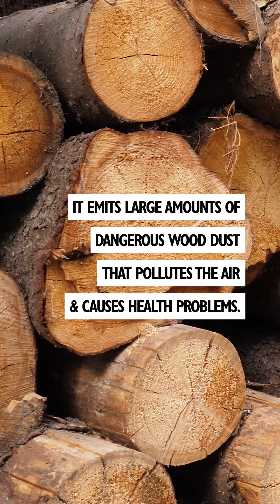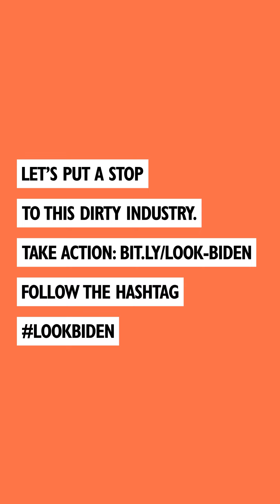What's dirtier than burning coal?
Environmental leaders are urging President Biden to put a stop to wood pellet biomass.

Donate to help us continue making content that uplifts the stories of impacted communities

Follow Dogwood Alliance on social!